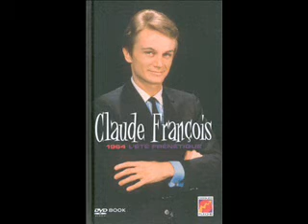GENERATION 60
REVIVEZ LE TEMPS DES IDOLES